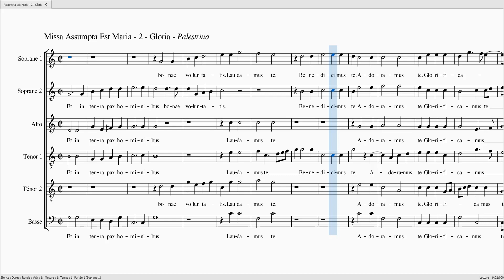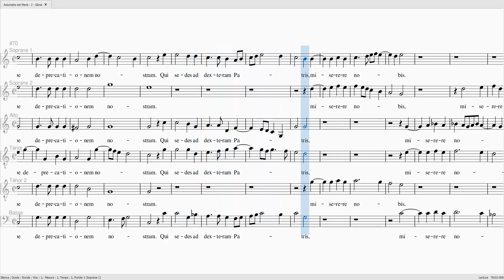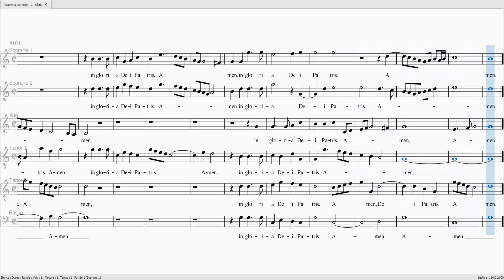PALESTRINA Missa Assumpta est Maria Gloria S1S2AT1T2 100 B 40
PALESTRINA Missa Assumpta est Maria Gloria